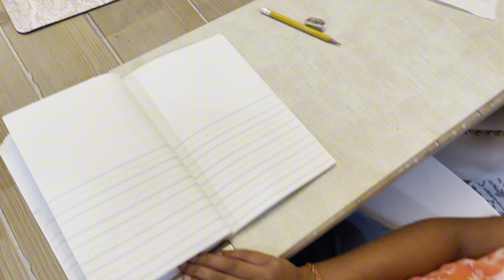My Indian American Daughter Crowned As Queen In Her American School | ItsSupriyas Life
Hello, In this video I have shown how Aaradhya was crowned as queen in her school. She has done a wonderful job in her classroom, her teacher was so impressed with her imagination and creativity done by her. many things are covered in this video from her school. It is an interesting video. I hope you all will enjoy it.